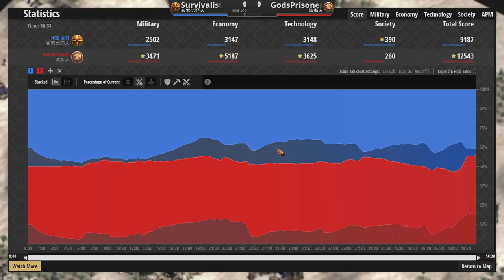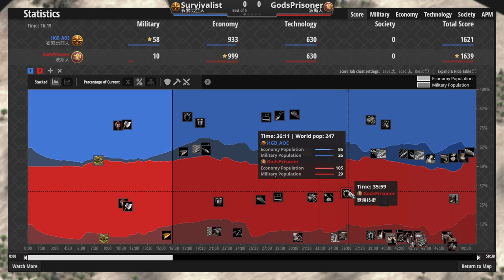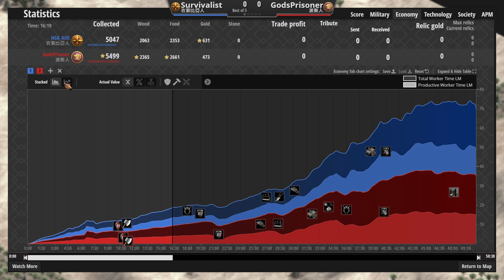弩兵不用黃金的文明！玻璃大砲步兵能否守住免費仔的逆襲？ 波斯vs衣索比亞 2000＋【世紀帝國2決定版&Aoe2】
▲哭阿 原來沒儲存到標題G_G